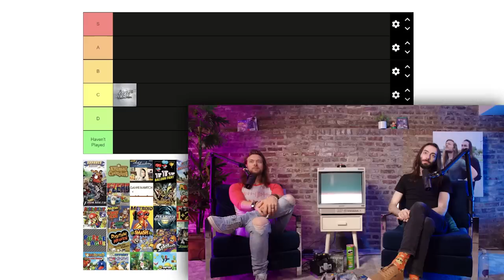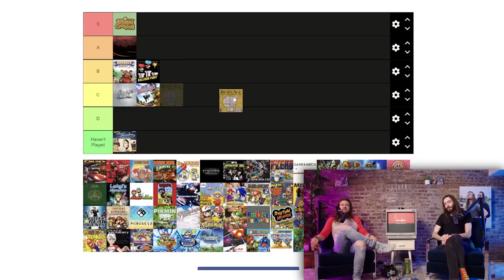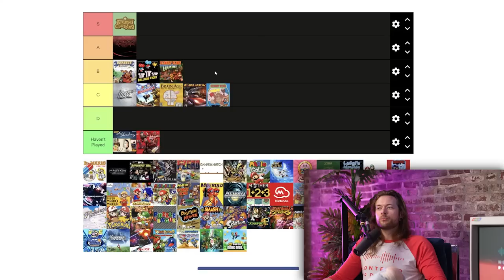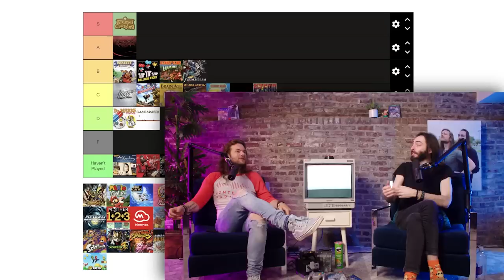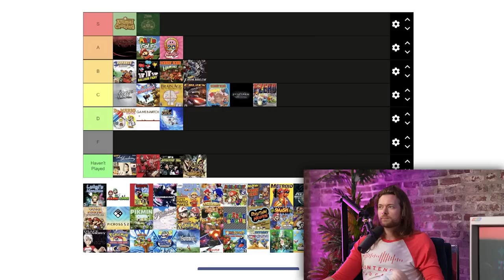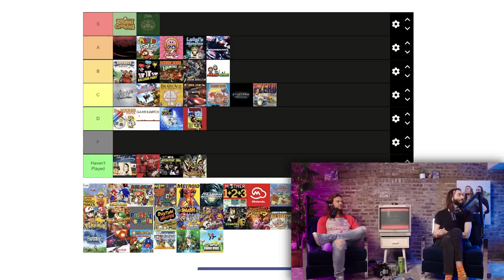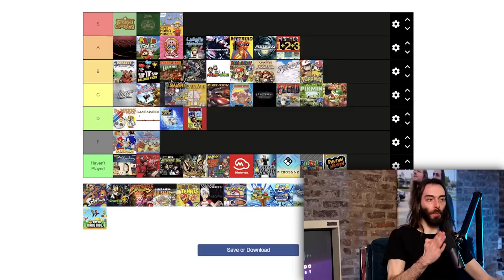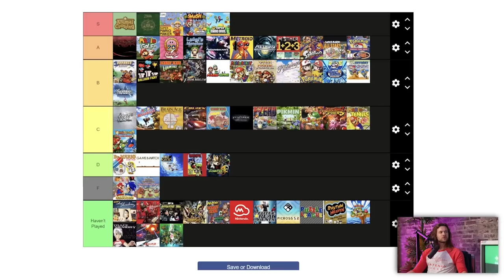Ranking EVERY Nintendo Franchise from BEST to WORST! | Nontendo Podcast #11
Which are the BEST Nintendo 1st Party Games and Franchises?